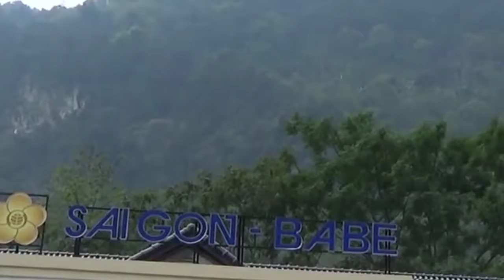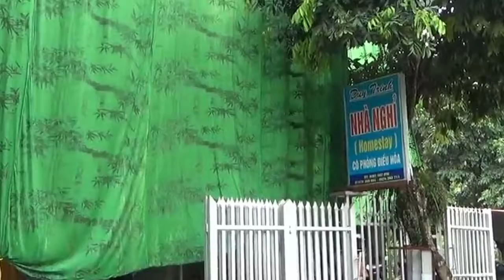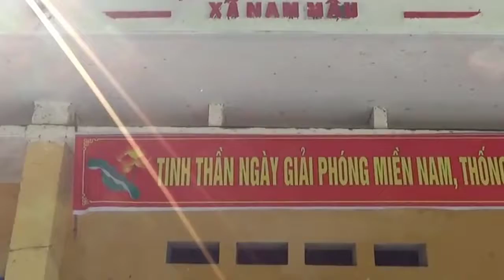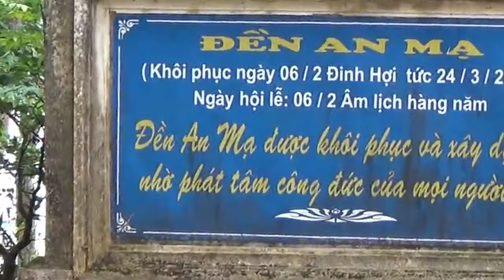Hồ Ba Bể - Ba Be lake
Ba Be is a freshwater lake in Bac Kan, Vietnam. It is one of the hundred largest freshwater lakes in the world and is located in Ba Be National Park, which is recognized as a national tourist area in Vietnam. Ho was formed more than 200 million years ago. The creation of the Southeast Asian continent at the end of the Cambrian period, brought a huge body of water with a surface area of ​​approximately 5 million m2 and a thickness of more than 30m on the middle of the limestone mountains, creating Ba Be Lake. The three branches of the connected lake are called Pé Lầm, Pé Lù and Pé Lèng. The greatest value of Ba Be Lake is the unique geological landscape, outstanding value for geological geology and great value for Biodiversity. This is the largest natural freshwater lake in Vietnam. In 1995, Ba Be Lake was recognized as one of the 20 special freshwater lakes in the world that needs to be protected by the World Freshwater Lake Conference in the United S tates. guard. At the end of 2004, Ba Be National Park was recognized as ASEAN Heritage Garden. On September 27, 2012, the Prime Minister signed "Decision No. 1419 / QD-TTg" to rank Scenic Area of ​​Ba Be Lake. is a special National Monument
  Ba Bể là một hồ nước ngọt ở Bắc Kạn, Việt Nam. Nó là một trong một trăm hồ nước ngọt lớn nhất thế giới và nằm trong Vườn quốc gia Ba Bể, nơi đây được công nhận là khu du lịch quốc gia Việt Nam.Hồ được hình thành từ cách đây hơn 200 triệu năm. Cuộc kiến tạo lục địa Đông Nam Á cuối kỷ Cambri, đã đưa một khối nước khổng lồ với diện tích bề mặt xấp xỉ 5 triệu m2 và chiều dày hơn 30m lên lưng chừng vùng núi đá vôi, tạo ra hồ Ba Bể. Ba nhánh của hồ thông nhau được gọi tên là Pé Lầm, Pé Lù và Pé Lèng .Giá trị lớn nhất của Hồ Ba Bể là cảnh quan địa chất độc đáo, giá trị nổi bật về địa chất địa mạo và giá trị to lớn về đa dạng sinh học. Đây là hồ nước ngọt thiên nhiên lớn nhất Việt Nam.Năm 1995, Hồ Ba Bể đã được Hội nghị Hồ nước ngọt thế giới, tổ chức tại Mỹ, công nhận là một trong 20 hồ nước ngọt đặc biệt của thế giới cần được bảo vệ. Cuối năm 2004, Vườn quốc gia Ba Bể được công nhận là Vườn di sản ASEAN.Ngày 27/9/2012, Thủ tướng Chính phủ đã ký "Quyết định số 1419/QĐ-TTg" xếp hạng Danh lam thắng cảnh Hồ Ba Bể là Di tích quốc gia đặc biệt